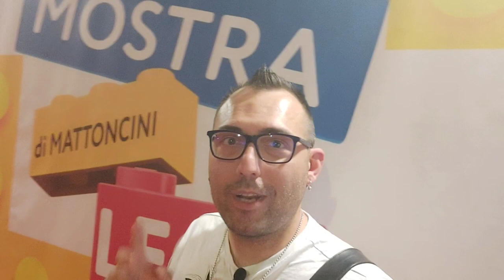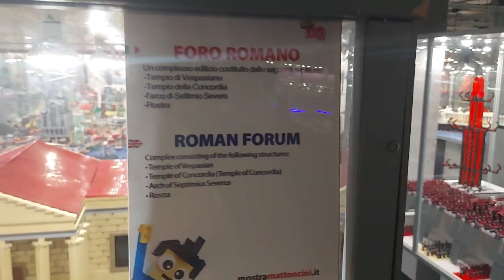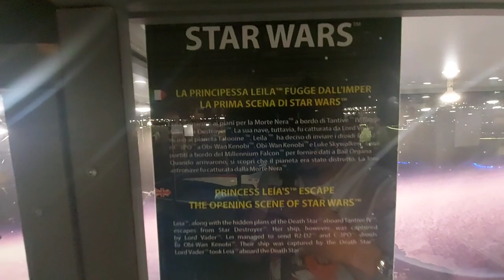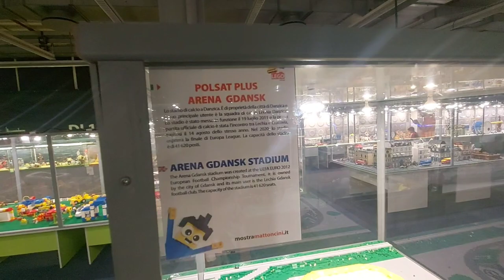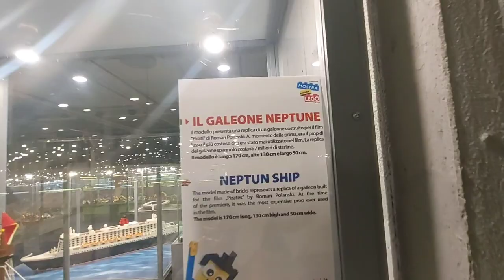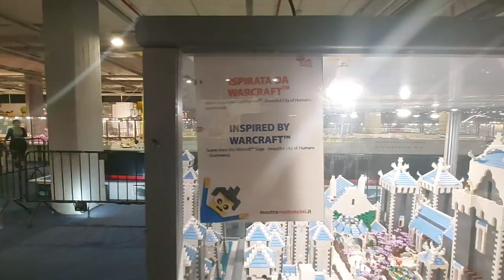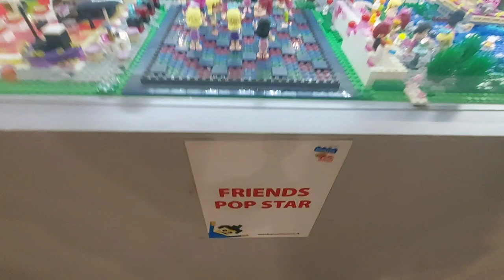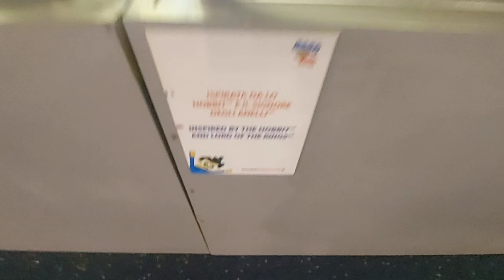MOSTRA LEGO PIU GRANDE D'EUROPA PARTE 1